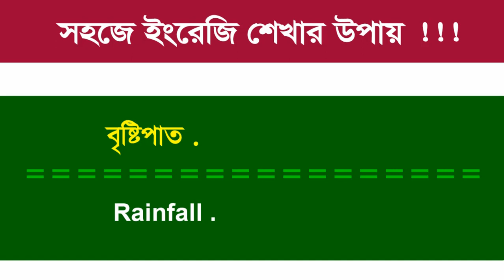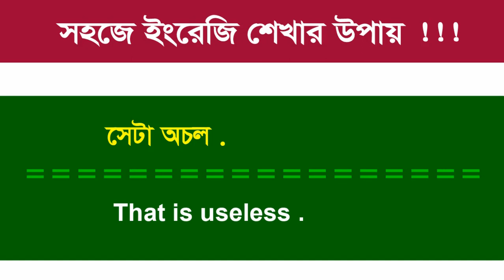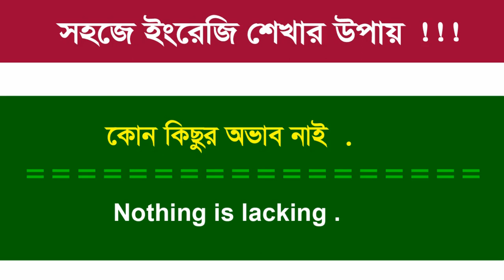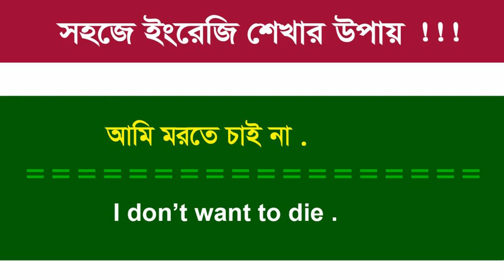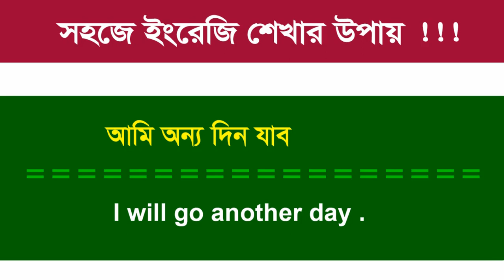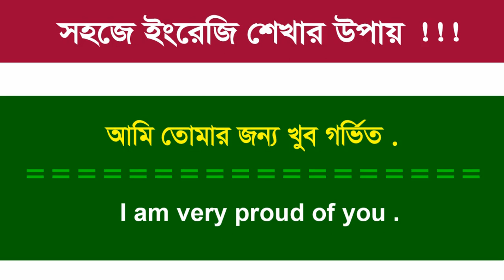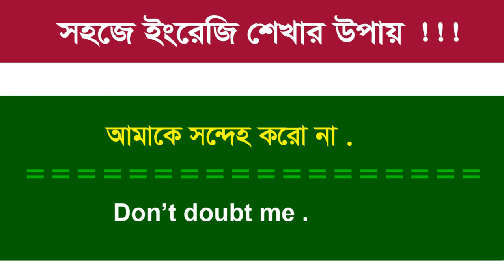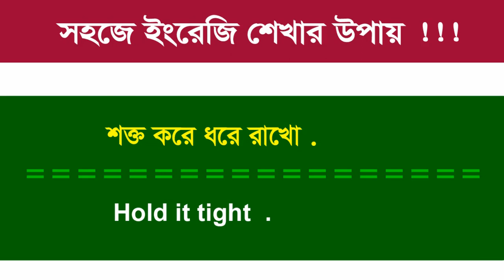Learn English little By little - Basic spoken English class - Spoken English Daily - Best Tutorial